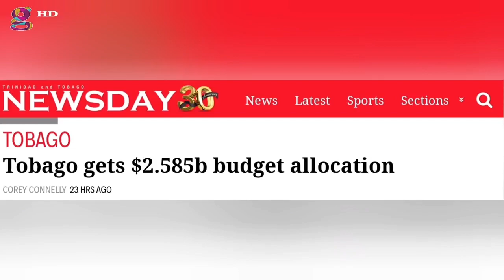Who will really benefit from the 2024 Budget? | The Observer with Mikee K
Wade Mark UNC Senator explains that the recent Budget readings that appeared to help out the small man may not actually be so and may only widen the gap for the rich.

The Observer- Dismantling every social mafia facing our region!

You can catch the Observer live on The Gayelle channel every Tuesday and Wednesday from 7-8 pm.